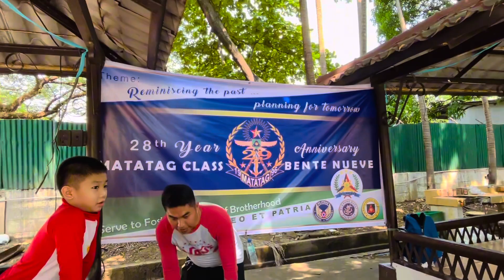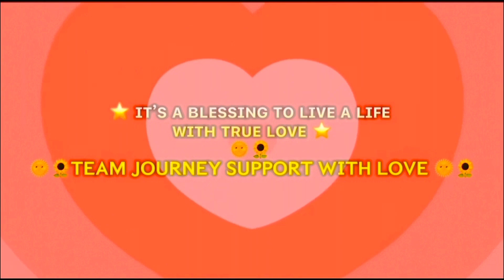DAHIL 28TH YEARS ANNIVERSARY NG MATATAG CLASS BENTE NUEVE SWIMMING MUNA DITO SA DAZA PARK CGEA QC